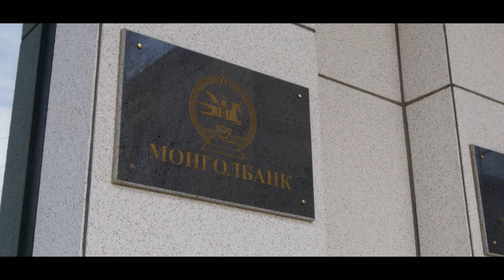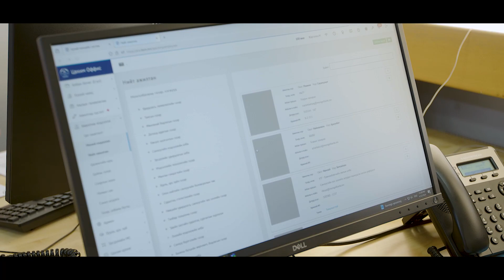HumanStory цуврал №6 (Мэндбаярын Жаргалан)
Монгол Улсын хөгжлийн тулгуур нь эрүүл чийрэг, эрдэм боловсролтой, эх оронч, ёс суртахуунтай, хөрвөх чадвартай, оюунлаг, бүтээлч иргэн билээ. Энэ ч утгаараа үе үеийн чадварлаг боловсон хүчин, тэдний сэтгэл зүтгэл, хамтын хүчин чармайлтаар Монголбанк зууны ололт амжилтаа бүтээж, улс орныхоо хөгжлийг түүчээлж ирсэн билээ. Монголбанкны төлөөлөл болсон эрхэм хүмүүсээ бид HumanStory цувралаар танилцуулж байна.